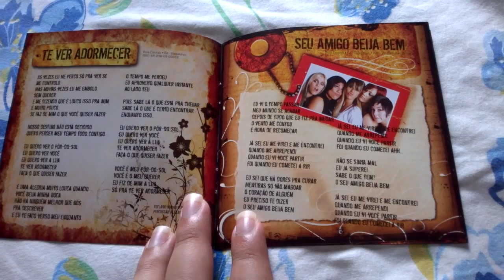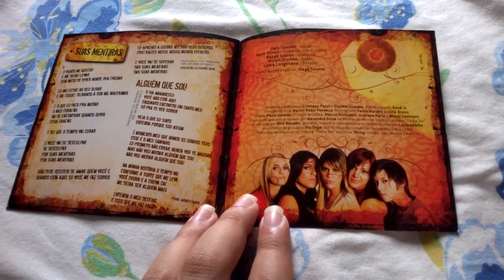Unboxing Cd Agnela - Podia Ser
Podia Ser é o álbum de estreia em estúdio da banda brasileira Agnela. Foi lançado em 26 de abril de 2009 pela CD Promo.